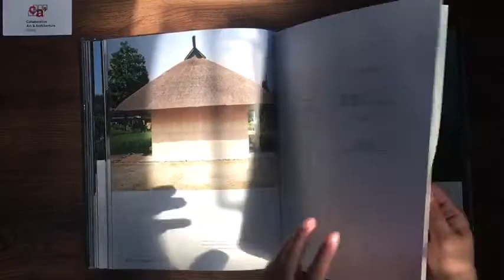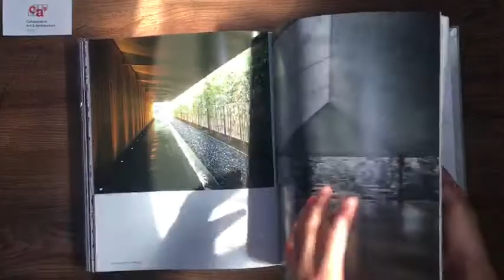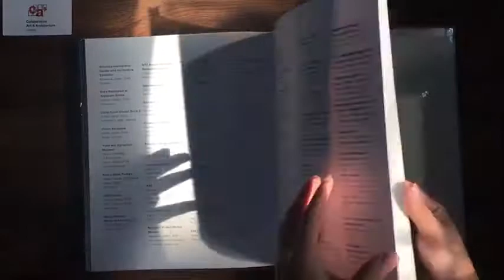[ BOOK PREVIEW ] - Kengo Kuma: Complete Works: Expanded Edition Hardcover – 13 Sept. 2018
Product details
Publisher : Thames and Hudson Ltd; Revised and expanded edition (13 Sept. 2018)
Language: : English
Hardcover : 352 pages
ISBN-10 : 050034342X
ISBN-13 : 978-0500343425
Dimensions : 24.89 x 3.56 x 30.48 cm

The quintessential Japanese architect of today, Kengo Kuma has forged a modern design language that artfully combines the country’s traditional building crafts with sophisticated technologies and materials. From his iconic Glass House (1995) to Dundee’s V&A (2018), this is the complete record of Kuma’s built work, comprising thirty projects to date. Kenneth Frampton’s revised and updated essay frames Kuma’s work in the context of post-war Japan’s flourishing architecture scene and influential figures, and recounts the international acclaim that Kuma’s ideas and buildings have received. The heart of the book consists of projects presented in detail, accompanied by descriptive text and detailed drawings, and organized by the material themes that have come to define the architect’s output. This new edition includes five new projects: Komatsu Seiren Fabric Laboratory fa-bo, Under One Roof project for the EPFL ArtLab, Japan House São Paulo, China Academy of Art’s Folk Art Museum, and the V&A Dundee.